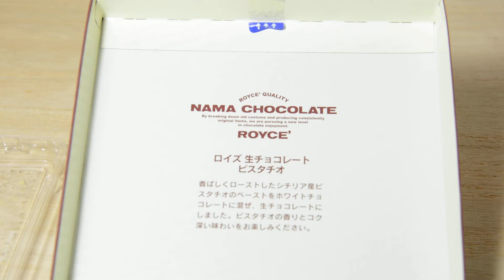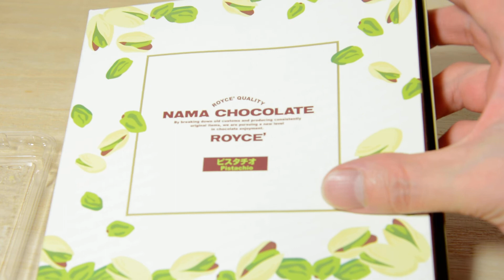Hokkaido's popular chocolate shop Royce' limited edition raw chocolate pistachio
There are many mistakes in English.
If you have time, please fix.
Only a part is fine.
I can notice the mistake later.
I'm going to practice little by little every day.

If you have any questions about food and travel in Japan please write in the chat section.
If you have any information I know, I can introduce you.
Feel free to help yourself.